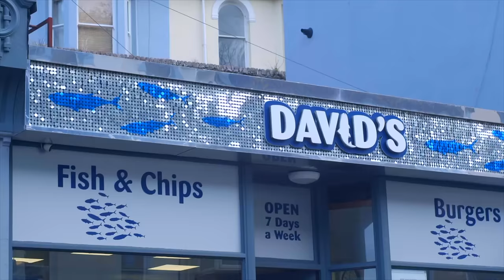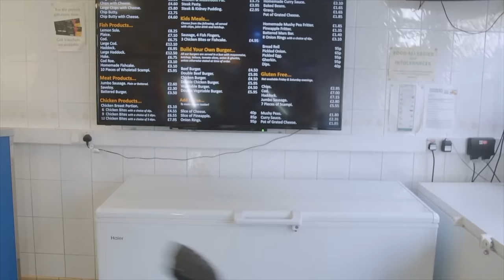Alexa Villa - Bored feat. Colie Hutzler of Beauty School Dropout (Official Video)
A HUGE THANK YOU to South Devon College for flying me out to England and having me on campus! This was hands down my favorite music video I've made so far :) And a special thank you to Alex Small, Ra Dreyfus and Zach Williams. Shoutout to Lucky 7 Club and Dave's Fish N Chips for generously allowing us to shoot in their establishments!

Directing/Crew:
Kyle Woodward
Ben Tonkin
Emily Marriott
Luke Rice
Rob Alway
Wes Lang
Rio Peynado
Kirk Matthews

Performers
MEAN GIRLS:
Amy Jenkins
Heather Rugman
Olivia Chamberlin

NAPOLEON:
Kyle Todd

Tululla Sanders
Elizabeth Stanway
Phoebe Unwin
Ruby Ashenden
Beth Davis
Amy Davis
Amelia Mason
Laurence Beale
Evie Hallam
Lottie Tooley

ART DEPARTMENT:
Molly White
Gabrielle Moan
Jess Jones
Lauryn Watts
Susan Norton Turner
Marie Mustard
Katie Harvey

HAIR / MAKEUP:
Kimberley White
Lauren Bowden
Ellen Seddon

STAFF:
Kelly Bryant
Sam Aspden
Ryan Griffin
Megan Allen
Sam Jordan

► Lyrics:
Did my best to be a friend
But I do better in the end
without the stress
Your drama’s intense
Humble brag about your daddy’s Benz

I said things that I regret
but you pulled at my last thread
And I shouldn’t have to change who I am for you

So all the b*tches in my past can suk it have fun whining

Don’t hate me ‘cause you’re bored
Misery’s a chore
If you could focus
All of that energy
On yourself instead of me
How pretty your world would be

Whatcha talking for?
Your attitudes your
own worst enemy
If you learned what friendship means

You’re not the friend I thought you were
Put our hearts into a hearse
You take my time
But not my advice
So whats the cost of being right?

Reminisce when we still talked
Used to laugh until we dropped
These days there’s nothing left to say

Now you’re just a has been
fuk it
You can suk it
Ex best friend

Whatcha talking for?
Your attitudes your
own worst enemy

And I will smile and wave
Cause I’m in a better place
Even thought we part ways

Whatcha talking for?
Your attitudes your
own worst enemy